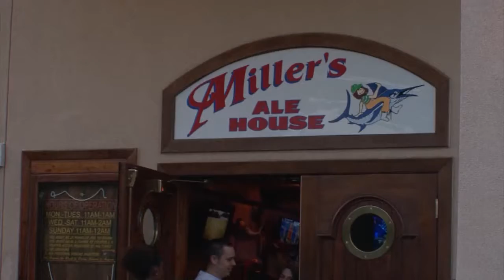Commercial Millers Ale House 2 girls HD